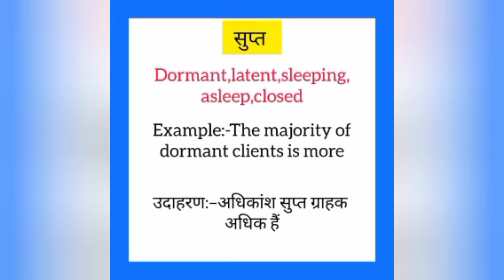Supt ka english mein kya kahate hain | सुप्त को इंग्लिश में क्या कहते हैं | Latent meaning in hindi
Supt ko English me kya kahate hain
Supt को इंग्लिश में क्या कहते है

सुप्त को इंग्लिश में latent कहते हैं
Supt ko English mein latent kahate hain